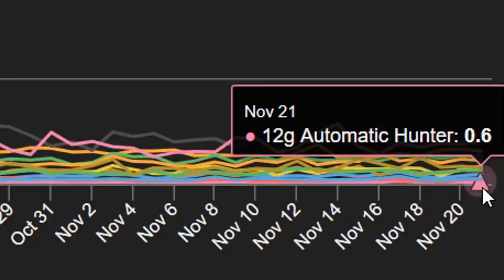Playing with the LEAST USED Guns in different Battlefield games...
Playing with the most unpopular weapons in bf... ENJOY! :D